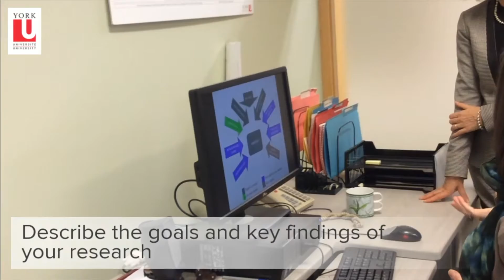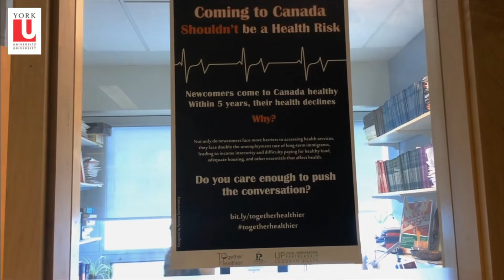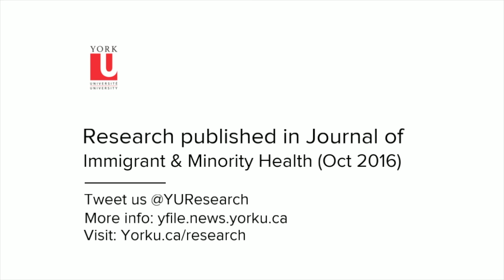2 Minutes, 3 Questions with Assoc. Professor Michaela Hynie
York University Associate Professor, Michaela Hynie shares some startling numbers about ER visits and her research in the Faculty of Health. She talks about the impact the research could have on the creation of policies for public health.